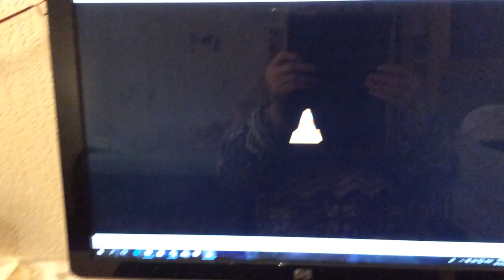Helemaal Top Just say Hello